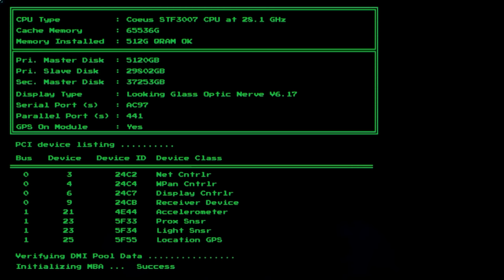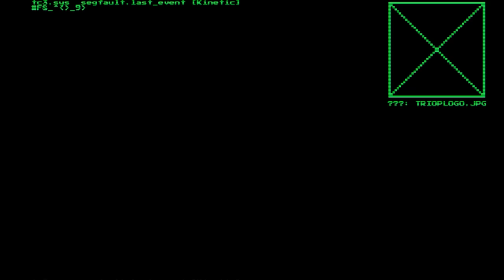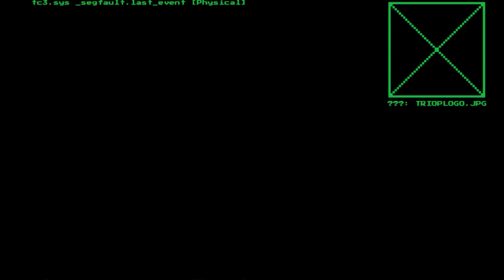The System Shock Remake is a Must-Play (Sponsored)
While this video on the System Shock remake is sponsored by the game in question, the team were adamant that I retain full creative control over the project, with zero pressure to spin things or be anything other than honest—essentially just asking me to make a regular Writing on Games video like I normally would, just on a particular game.

This approach isn't free from ethical concerns, of course, but at the very least I can present you this information for you to process the information in the video how you see fit. As I say in the video, coverage on this game seems to have been very positive generally, so I'd recommend checking out videos from other creators as well to get a full understanding of what you're getting into. Hope that's all clear enough!

I'm a relative newcomer when it comes to the System Shock games, so when the opportunity arose to fight my way through the cyber-labyrinth of the Citadel in the form of Nightdive Studios recent remake of the original, I was curious to see how they might bring the series into the modern era. Turns out, the numerous subtle changes they've made mark a really respectable effort to maintain the mechanical and systemic identity of a game that helped put the immersive sim on the map. What it lacks in hand holding, it more than makes up for in every detail, visual or otherwise, conveying tone, narrative and atmosphere that goes way beyond the scope of the original—that, and it's just a complete blast to actually play. Let's talk about why in this analysis of the System Shock remake!

0:00 - Intro/disclosure
1:16 - This is still System Shock, just polished
5:03 - How upgraded visuals tell System Shock's story
8:09 - The gameplay narrative of System Shock
11:19 - Conclusion